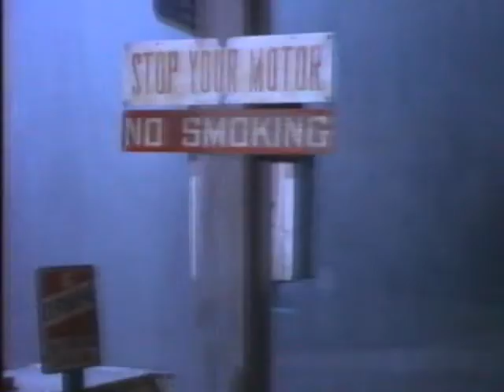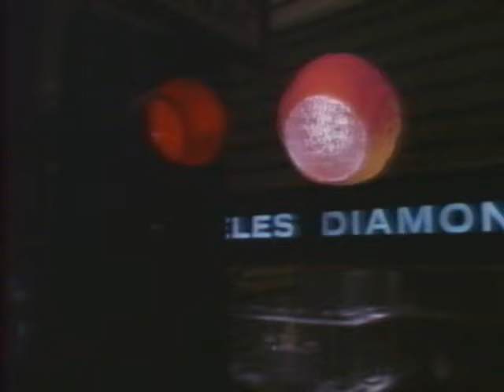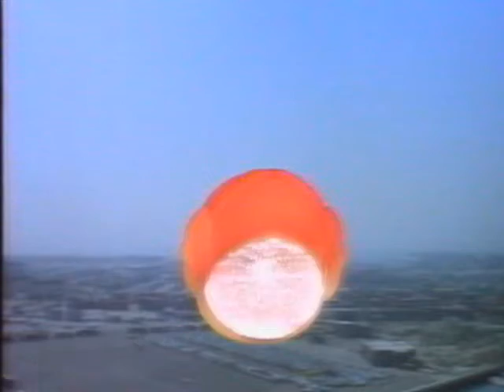Nehéz napok a Föld nevű bolygón (13/1)